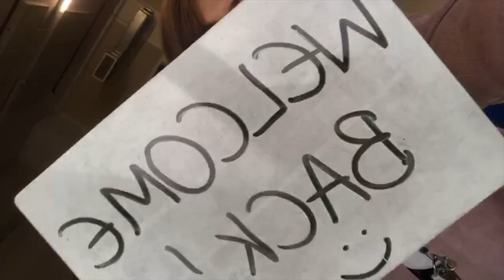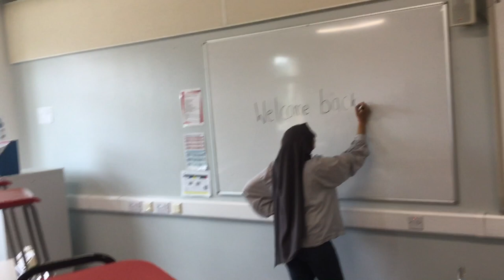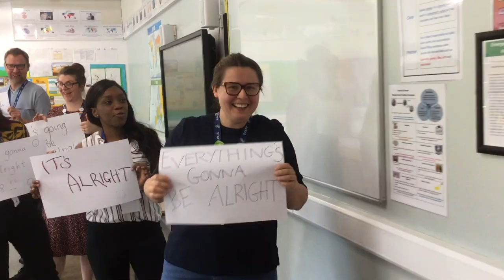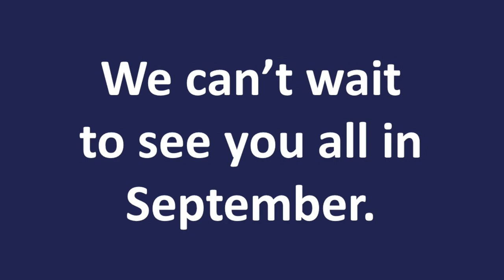It's Alright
We just want to let our pupils know, everything is going to be alright! We are looking forward to welcoming you all back in September.